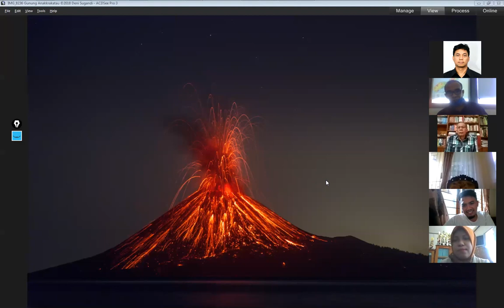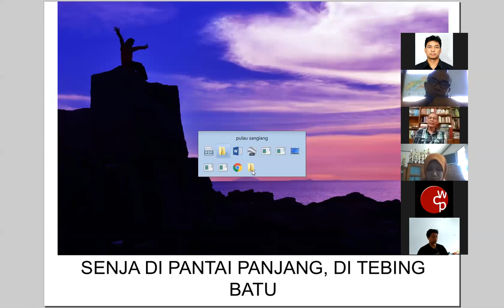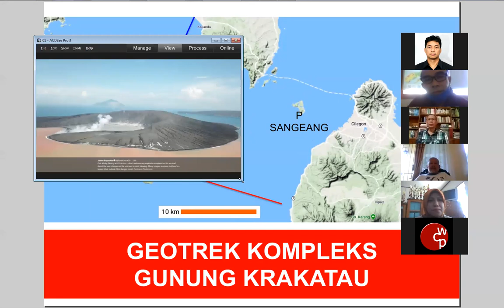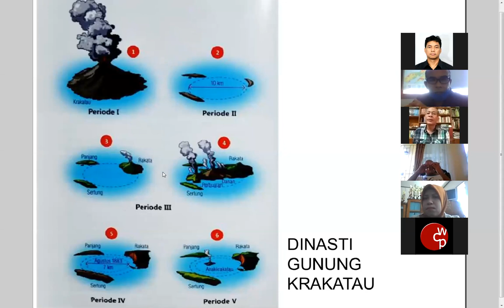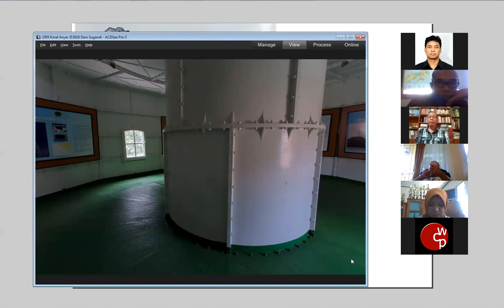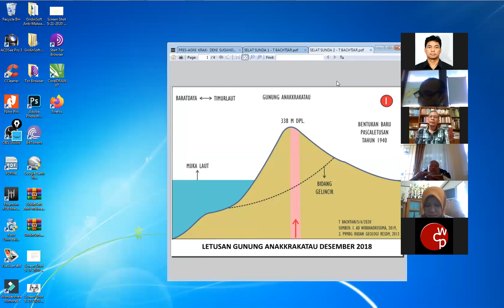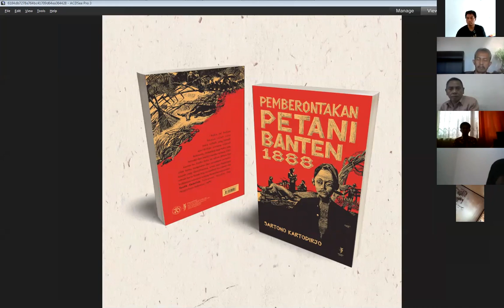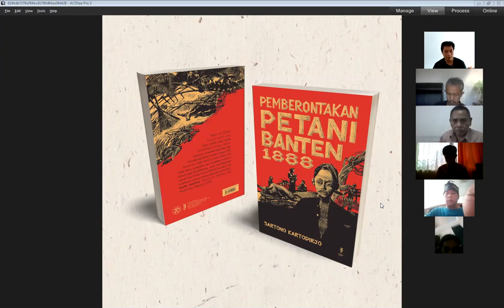GEOTREK SELAT SUNDA - Deni Sugandi dan T Bachtiar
GEOVIRTUALTOUR #3, 4 Juni 2020.
GEOTREK SELAT SUNDA. Narasumber: Deni Sugandi & T Bachtiar pemandu Geowisata bersertifikasi.